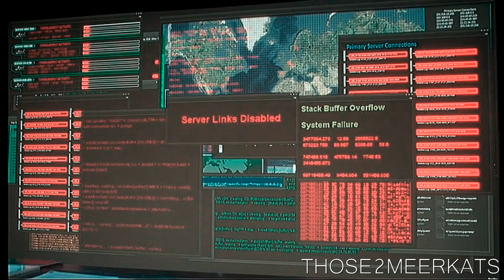NCIS: Los Angeles || Girls Punch Boys They Like || Eric & Nell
Episode/ Empty Quiver
Edit / Sony Vegas Pro 12.0
Series--/NCIS: Los Angeles
Editor--/Those2Meerkats